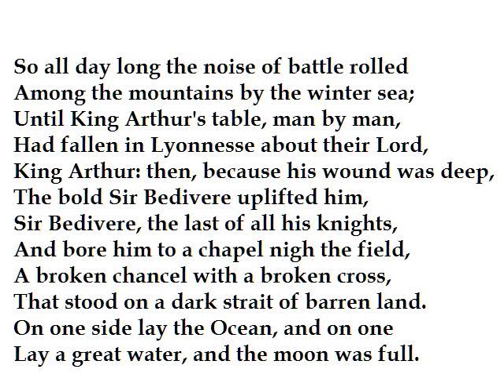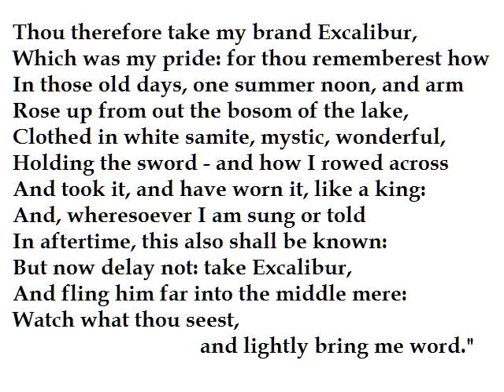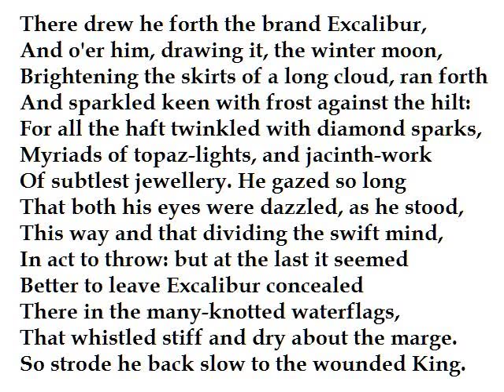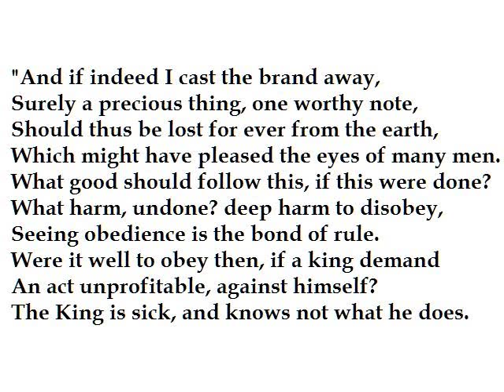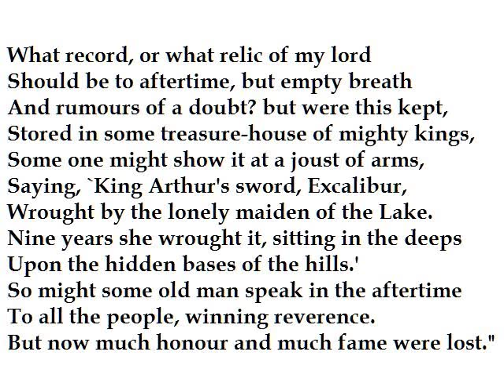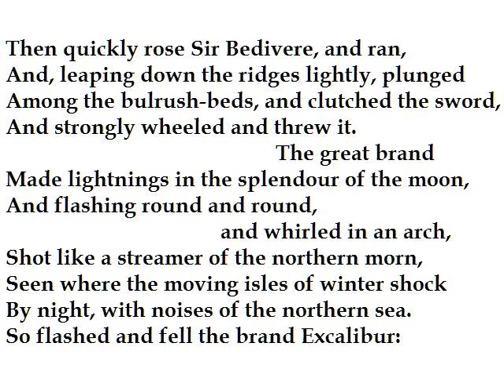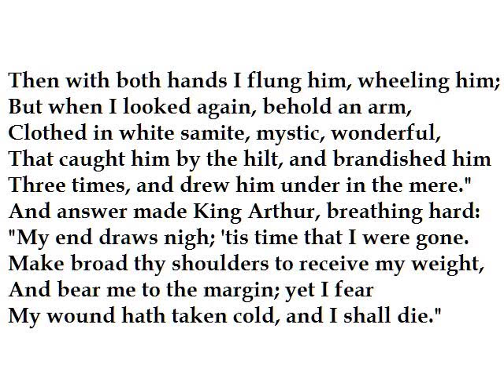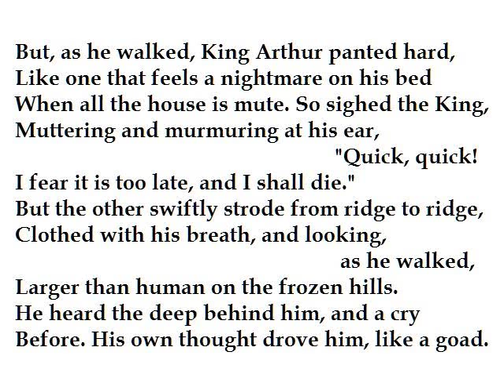"Morte D'Arthur (part 1)" by Alfred, Lord Tennyson (read by Tom O'Bedlam)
The Arthurian Legends were greatly embellished by Malory and especially by Tennyson in "The Idylls of a King".

The plot thickened, Lancelot fell for Guinevere who also fell for him. However:  "His Honour rooted in Dishonour stood and Faith Unfaithful kept him Falsely True."

What's it all about, Alfie?